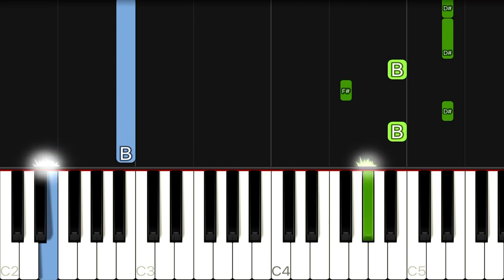Heat waves piano tutorial by Maahi the touch of music